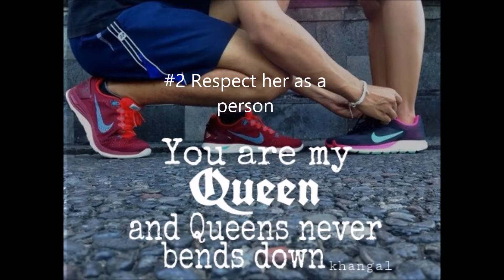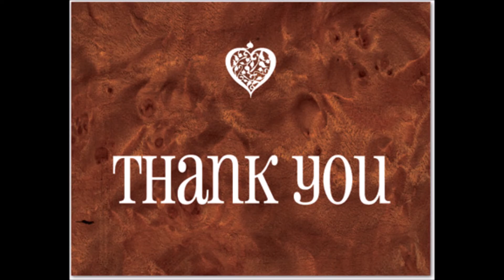How to be a Good Boyfriend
How to be a Good Boyfriend. In this video showing the 10 important personal traits of boy towards the girl what would be do she will be happy forever and supporting nature that could be presented in this video so friends watch the video and subscribe my channel.